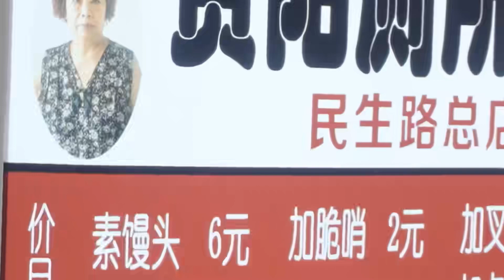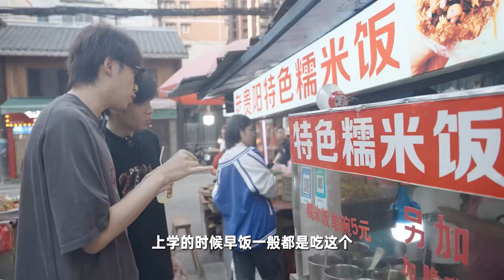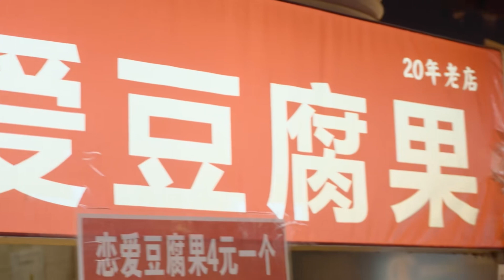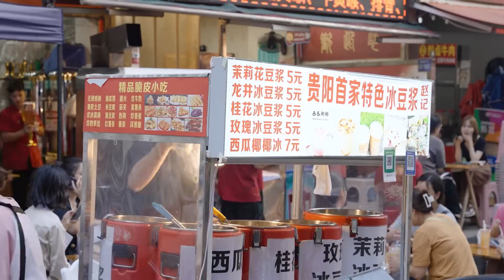廁所饅頭？中式漢堡？知名Rapper法老最喜歡的貴陽小吃居然是這個！？| 中國BOY超級大猩猩